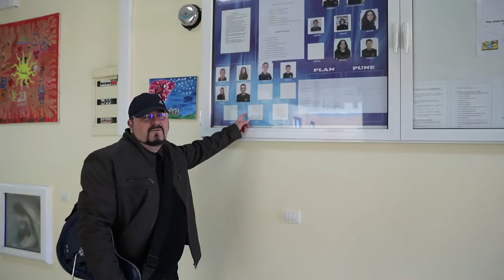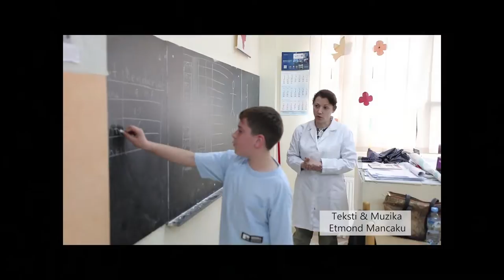Shkolla Misto Mame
Kjo kenge i kushtohet atyre Mesuesve qe me mundin dhe dashurine e tyre bene me te miren e tyre per cka jemi sot.
Nje ndjese per cdo thinje lodhje apo stres qe ne shkaktuam me ose pa dashje per ate plejade te Mesuesve te atyre viteve...Rrespekt pa fund. per ata qe jane gjalle dhe atyre qe kane nderruar jete.
Kenga eshte kenduar nga ish nxenes te shkolles Misto Mame
Etmond Mancaku
Entela Zhula
Enxhi Delia
Muzike ,Tekst,Orkestracion Etmond Mancaku. Fleminderit